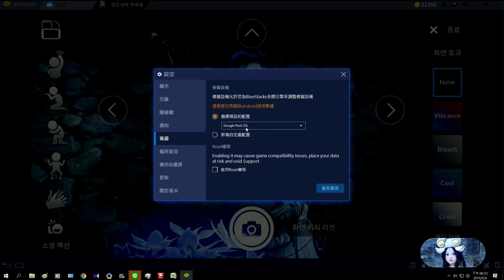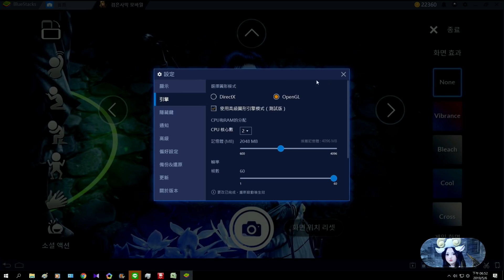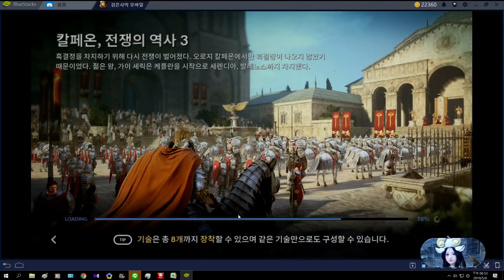黑色沙漠 mobile 超正 梅花 白時裝 bs4 新版本 優化設定 極致畫質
遊戲名稱:黑色沙漠 Mobile
遊戲名稱:검은사막 모바일

韓版所在伺服器:카프라스 (Ver 1.13.12)
"黑色沙漠 M bs4連結

電腦配備
CPU : AMD 8350 8核心
顯卡:EVGA 970 4gb
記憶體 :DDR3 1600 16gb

黑色沙漠 mobile 頭飾 滿周年  時裝 紀錄 展示